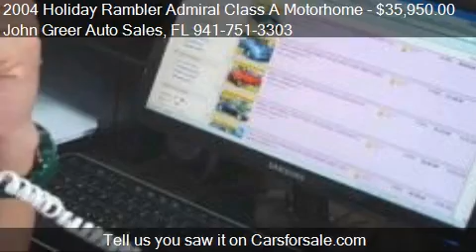2004 Holiday Rambler Admiral Class A Motorhome for sale in B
This 2004 Holiday Rambler Admiral Class A Motorhome is for sale in Bradenton, FL 34203 at John Greer Auto Sales.
Engine: V8 V8
Transmission: Automatic
Color: White
Mileage: 94401
Contact John Greer Auto Sales 5420 15th St E Bradenton, FL 34203 to test drive this 2004 Holiday Rambler Admiral Class A Motorhome  today.